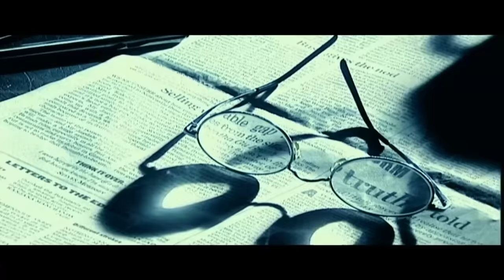Mahesh Bhatt: अच्छी फ़िल्में Box office पर फ्लॉप क्यों होती हैं? | Rajat Sharma | Aap Ki Adalat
Mahesh Bhatt in Aap Ki Adalat: इंडिया टीवी (India TV) के लोकप्रिय शो आप की अदालत (Aap Ki Adalat) के इस एपिसोड में आप देखेंगे जनता के वकील रजत शर्मा (Rajat Sharma) के साथ भारतीय हिन्दी फिल्म निर्माता और निर्देशक महेश भट्ट (Mahesh Bhatt) का खास इंटरव्यू। इस इंटरव्यू में महेश भट्ट ने बताया की अछि फ़िल्में बॉक्स ऑफिस पर फ्लॉप क्यों हो जाती हैं। साथ ही उन्होंने और भी कई खुलासे किये, देखिये इस एपिसोड में।